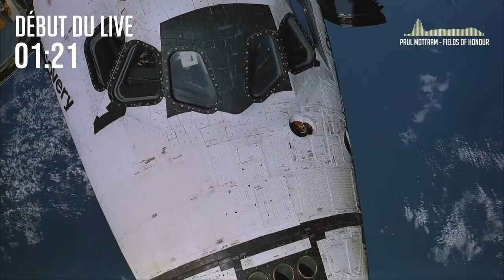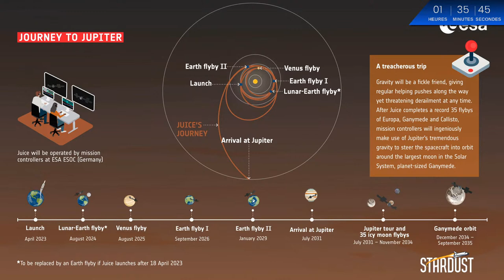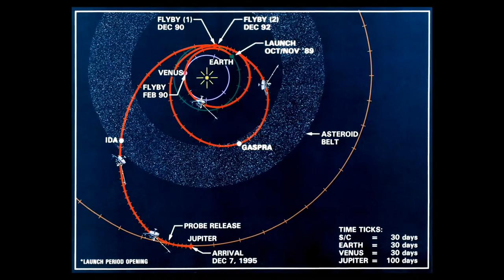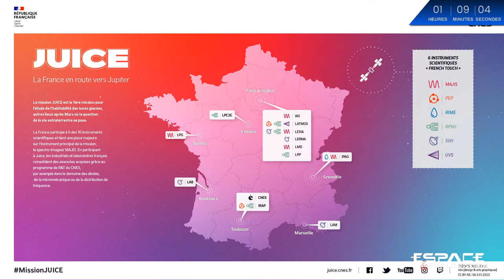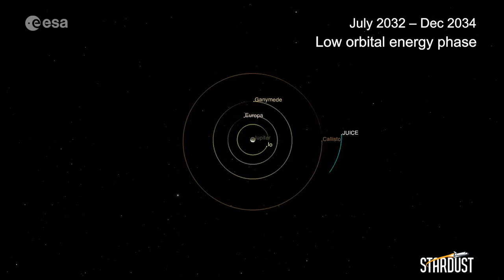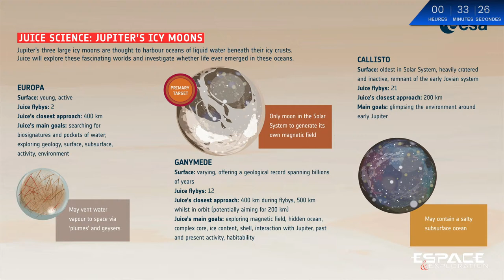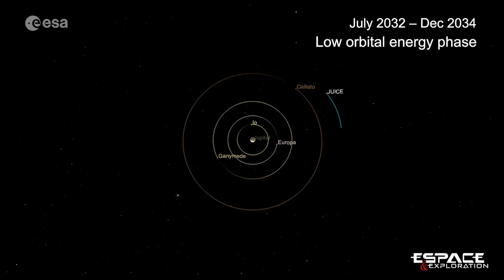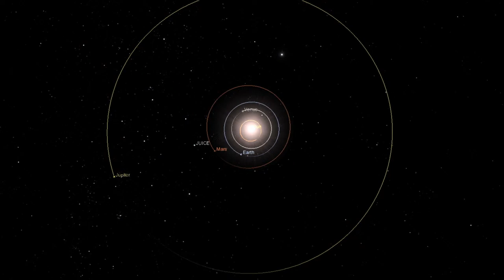🔴 REPORT Lancement JUICE vers Jupiter commenté FR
Direct en soutien au magazine Espace & Exploration, meilleur magazine spatial francophone.

Lancement entre 14h15 heure française
Base de lancement : Centre Spatial Guyanais, France
Charge utile : JUICE, sonde européenne
Lanceur : Ariane V ECA (Arianespace)

Objectifs de la mission :  Juice caractérisera les lunes glacées porteuses d'océan de Jupiter - Ganymède, Europe et Callisto - en tant qu'objets planétaires et habitats possibles, explorera en profondeur l'environnement complexe de Jupiter et étudiera le système de Jupiter en tant qu'archétype des géantes gazeuses de l'Univers.

Si tu lis ça, vraiment, merci. Le chat entier t'en est reconnaissant

M'envoyer du courrier ou colis :
PIXEL SPACE
Pour Vincent
36 Rue Emile Decorps
69100 VILLEURBANNE